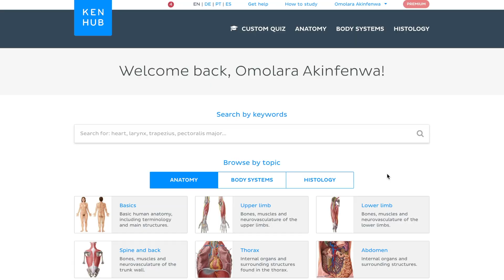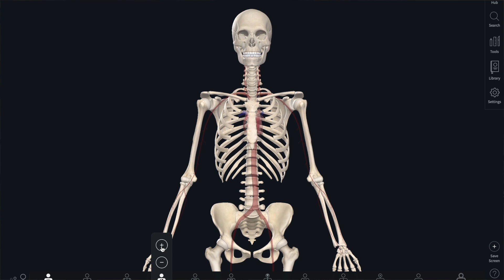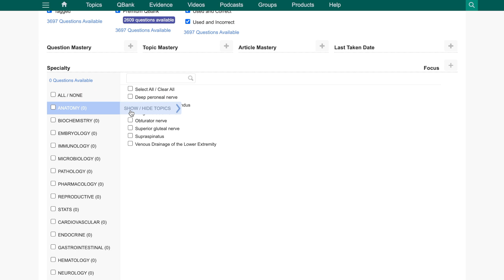LIFE UPDATE MUKBANG! | Starting an Organization + Anatomy Tips!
Hey, y'all! Today I did my first mukbang as I give you an update on new things that have been happening in my life. Let me know in the comments if any of my tips have been helpful to you and if you would want me to share more details about starting an organization on campus! Have a great week!